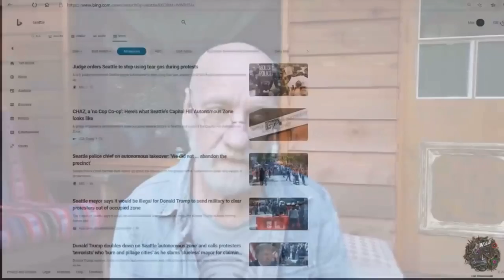COMMUNIST TAKE OVER IN THE WEST | DESTROY THE 4 OLDS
Max Igan from
Crow house